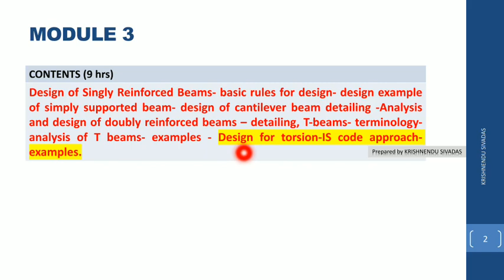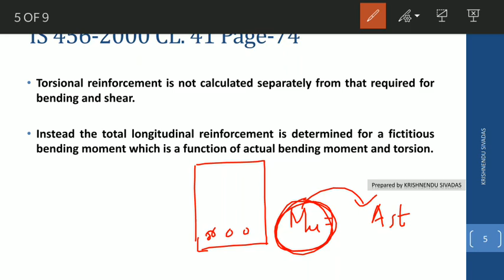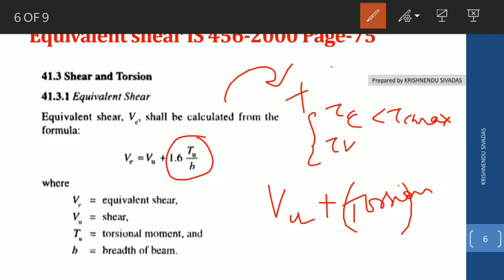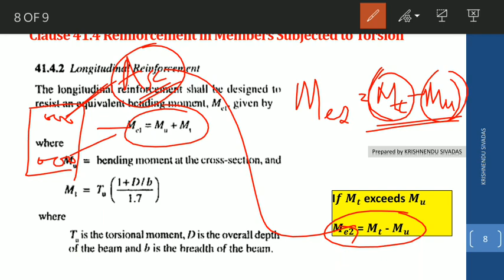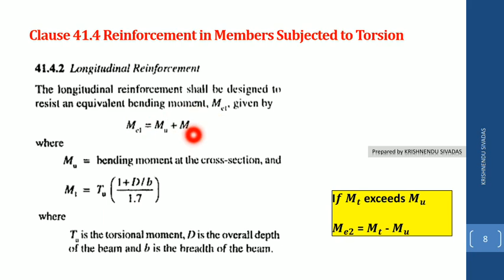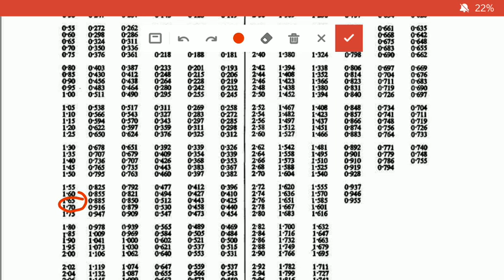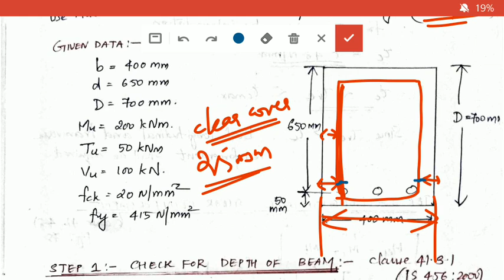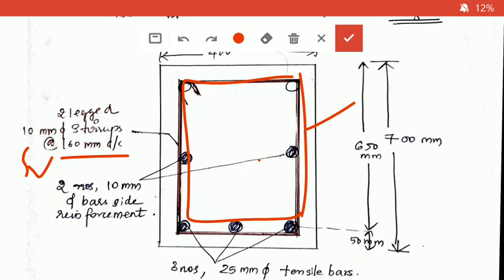DCS1- Module-3 Design for Torsion